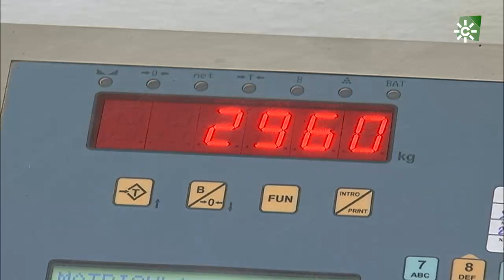Tierra y Mar | Las cosechas de garbanzos y remolacha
Puedes ver el programa más reciente y los demás, en la web de Tierra y Mar

El programa recorrer parte de Andalucía buscando algunos de los cultivos que se cosechan ahora, en verano. Así, la Azucarera del Guadalete, en Jerez de la Frontera, Cádiz, es la única que queda en Andalucía. En ella se procesa la remolacha andaluza. La superficie que se le dedica a esta hortaliza se ha reducido a una quinta parte en las últimas décadas. De las cinco industrias azucareras que había en Andalucía, actualmente sólo queda una.

Hace un mes que comenzó la cosecha de la remolacha en Andalucía y continuará hasta finales de agosto. La superficie remolachera se ha reducido a una quinta parte en los últimos años. Las causas hay que buscarlas en la liberalización del sector, que no asegura unos precios aceptables, y la desaparición de las azucareras.

Además, Andalucía es también la gran productora de garbanzos de nuestro país. El programa visita la Vega de Carmona, en Sevilla para compartir con los agricultores uno de los últimos días de cosecha de esta campaña.

Por último, "Tierra y mar" se traslada hasta una granja en Fuente Palmera (Córdoba) para conocer la producción de huevos camperos que ha resultado ser una excelente salida profesional para una joven pareja.

Programa de actualidad semanal con información de ganadería, pesca y medio ambiente. Presenta: Nuria Castaño.